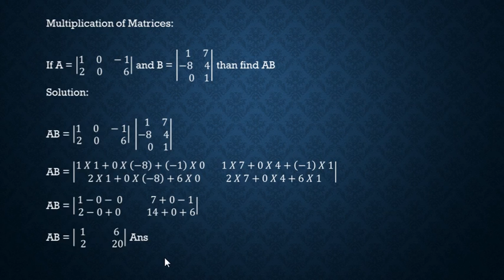How to Multiply Matrices - Quick & Easy!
We can only multiply matrices if the number of columns in the first matrix is the same as the number of rows in the second matrix.